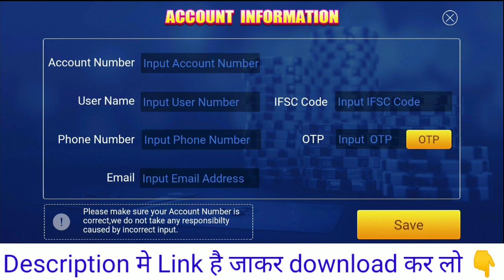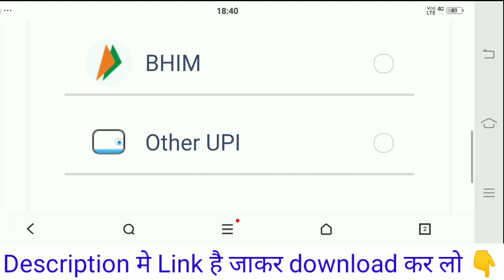Family 3 Patti | Family 3 Patti App | Family 3 Patti App Se Paise Withdrawal Kaise Kare